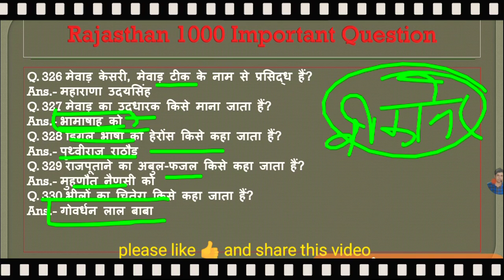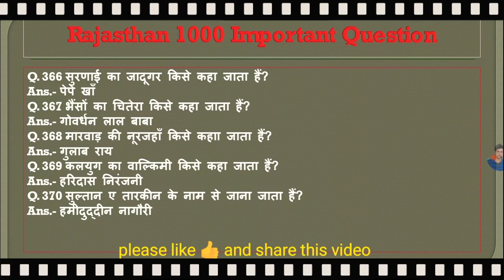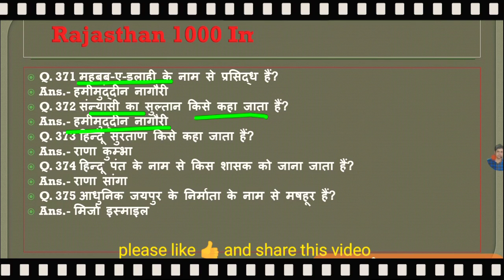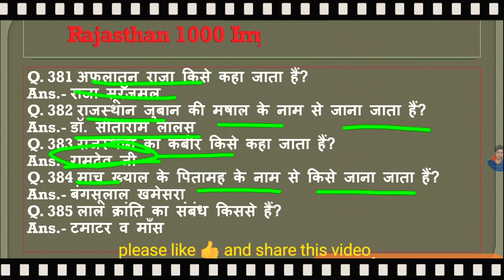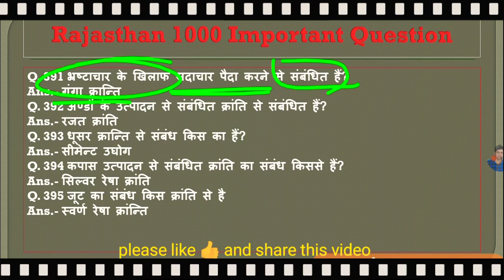!! राजस्थान Top-1000 महत्वपूर्ण प्रश्न उत्तर !!utkarshclasses